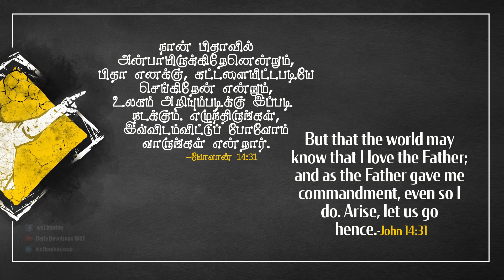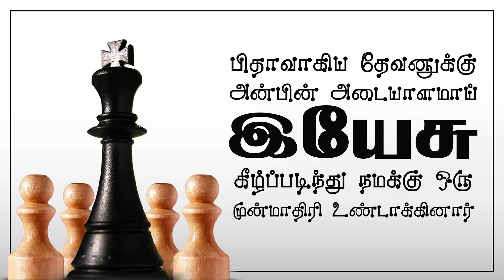யோவான் 14:31 - John 14:31 - DD - 16th August 2020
யோவான் 14:31 "நான் பிதாவில் அன்பாயிருக்கிறேனென்றும், பிதா எனக்கு, கட்டளையிட்டபடியே செய்கிறேன் என்றும், உலகம் அறியும்படிக்கு இப்படி நடக்கும். எழுந்திருங்கள், இவ்விடம்விட்டுப் போவோம் வாருங்கள் என்றார்."
1) கர்த்தராகிய இயேசு கிறிஸ்து, தான் செய்யாத ஒரு காரியத்தை நம்மை ஒரு போதும் செய்ய சொல்வதில்லை. நீங்கள் என் பெயரில் அன்பாய் இருந்தால் என்னுடைய கற்பனைகளைக் கைக்கொள்ளுங்கள். யோவான் 14 :15, 18, 21.ஆகிய வசனங்களிலும் மேலும் இந்த அதிகாரம் முழுவதிலும் அதையே திரும்பத் திரும்ப சொல்லுகிறார்.
2) நான் பிதா பெயரில் அன்பாய் இருக்கிறதினால், அவருடைய கற்பனைகளை கைக்கொள்கிறேன். அதனால் தான், நமக்கு சொல்லும் போதும், நீங்கள் என் பெயரில் அன்பாய் இருந்தால், என்னுடைய கற்பனைகளைக் கைக்கொள்ளுங்கள்.
3) இந்த உரையாடல், மேல் வீட்டு அறையில் நடந்த பின்பு, அவர்கள் ஒலிவ மலைக்கு போவதற்கு முன்பாக இப்பொழுது நடக்கப் போவது, நான் செய்கிறது, செய்தது எல்லாமே என் பிதா எனக்கு சொன்னார். நான் அதை செய்வதற்கு, கீழ்ப்படிவதற்கு காரணம் பிதாவாகிய தேவன் பேரில் வைத்திருந்த அன்பு. எந்த மட்டும்? கல்வாரி சிலுவையில் மரிக்கும் வரைக்கும் தன்னை ஒப்புக்கொடுத்து அவருடைய கற்பனைகளுக்கு கீழ்படிந்தார்.
4) அவர் தேவன் பேரில் வைத்திருந்த அன்பை இந்த உலகம் அறிய வேண்டும். பிதா, குமாரன், பரிசுத்த ஆவி திரியேக தேவனாக இருந்தும், குமாரனாக வரும் பொழுது தன்னை தாழ்த்தி, பிதாவிற்கு கீழ்ப்படிந்தார். காரணம், அவர் பிதாவாகிய தேவன் பேரில் வைத்திருந்த அன்பு.
5) இயேசு கிறிஸ்து, " என் ஜீவனைக் கொடுப்பதற்கும், எடுப்பதற்கும் எனக்கு அதிகாரம் உண்டு என்கிறார். ஆனால், அவர் தானாக உயிர்த்தெழவில்லை: பிதா, அவரை உயிர்த்தெழப் பண்ணினார். அவர் கைது செய்யப்படும் போதும் கூட, பாட்டு பாடிக் கொண்டு போகிறார். காரணம், அவர் பிதா பேரில் வைத்திருந்த அன்பு-யோவான் 10: 18, மத்தேயு -26:30.
நம் அன்றாட வாழ்வில் இந்த வசனத்தை எவ்வாறு பயன்படுத்துவது :
1) நம்முடைய எல்லா விசுவாசத்திற்கும் முன்மாதிரி, கர்த்தராகிய இயேசு கிறிஸ்து. அவர் பிதாவாகிய தேவனுக்குக் கீழ்ப்படிந்ததற்கு காரணம்: அவர் மீது வைத்துள்ள அன்பு.
2) நீங்கள் என் கற்பனைக்கு கீழ்ப்படிய வேண்டுமென்றால், என் மேல் அன்பு வைக்க வேண்டும். அன்பு வைத்தீர்கள் என்றால், கற்பனைக்கு கீழ்ப்படிவீர்கள். கிறிஸ்து நமக்கு முன்மாதிரியாக வாழ்ந்து காட்டினாரா? ஆம். கல்வாரிக்கு போனதே... பிதா மீது வைத்திருந்த அன்பால் தானே!
3) நீங்கள் இயேசு கிறிஸ்துவின் மீது அன்பு வைத்திருக்கிறேன், அவரிடத்தில் அன்பு செலுத்துகிறேன் என்று சொல்வீர்களானால் உங்களுடைய சுயத்திற்கு மரித்து, உங்களை வெறுத்து, உங்கள் ஜீவனை வெறுத்து, கிறிஸ்துவுக்கு என்று வாழ்வீர்கள். இது மிகவும் எளிது. நான் வாழ்வதே கிறிஸ்துவுக்காக, கிறிஸ்துவோடு வாழப் போகிறேன், என்று சொல்லி வாழ்வோம்.
ஜெபம் : வல்ல பிதாவே! என்ன ஒரு ஆனந்தம் ஆண்டவரே, நீர் கல்வாரி சிலுவை போகும் போதும் கூட ஸ்தோத்திர பாட்டை பாடிக் கொண்டு போகிற அளவுக்கு எங்களுக்கு முன்மாதிரியாக இருந்த கிறிஸ்துவை பின்பற்றுகிறோம். ஆம் ஆண்டவரே என்ன துன்பம் வந்தாலும் என்ன சோகம் வந்தாலும் துயரம் வந்தாலும் நாங்களும் ஒரு ஸ்தோத்திர பாட்டை பாடிக் கொண்டே, எங்கள் சுயத்திற்கு மரித்து, கிறிஸ்துவுக்கு என்று வாழ்கிறவர்களாய் வாழ எங்கள் தேவன் எங்களுக்கு கிருபை பாராட்டவேண்டுமாய் இயேசு கிறிஸ்துவின் இனிய நாமத்தில் ஆசீர்வதித்து ஜெபிக்கிறோம் ஜீவனுள்ள வல்ல பிதாவே ! ஆமென். கர்த்தர் உங்களை ஆசீர்வதிப்பாராக!.
John 14:31 "But that the world may know that I love the Father, and as the Father gave Me commandment, so I do. Arise, let us go from here."
1) Jesus insists His believers that if we love Him wholeheartedly, we will obey His commandments-(John 14:15,18,21)
2) Jesus had set us an example by obeying God’s commands even to the point of death.
3) John 10:18 talks about the authority Jesus had to give and take His life, even then Jesus humbled Himself so as to obey God‘s commandments.
4) Matthew 26:30 says they sang a hymns before going to the mount of Olives.
How to apply this verse in our daily life :
1) Jesus is a perfect example. As His followers we have to humble ourselves and obey His commandments.
2) We have to die for self and live for Christ.
3) With a heart full of joy we have to obey Him, love Him and live a life that Jesus has asked us to live .
Prayer: Almighty Father! What a joy Lord, we follow Christ who is our role model to the extent of singing hymns even while going to the cross of Calvary. Yes Lord, no matter what suffering, no matter what tragedy, no matter what trial comes, we too sing a song of thanksgiving and pray that our God may bless us in the sweet name of Jesus Christ so that we may die to our own selves and live for Christ, Almighty Father! Amen. May the Lord bless you!.